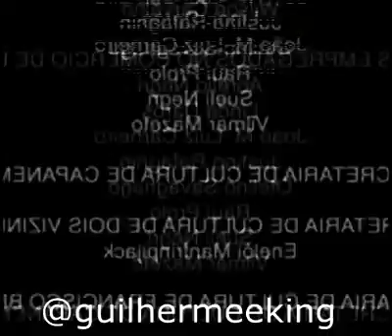GUARDIOES DA GALAXIA DA VIDA REAL